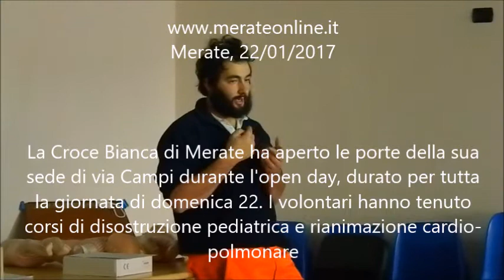Merate, l'open day della Croce Bianca/1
Domenica 22 gennaio 2017 la Croce Bianca, che ha sede a Merate in via Campi, ha organizzato un open day durato tutta la giornata. Nel video parte della lezione teorica e la dimostrazione di come si effettua la disostruzione pediatrica.